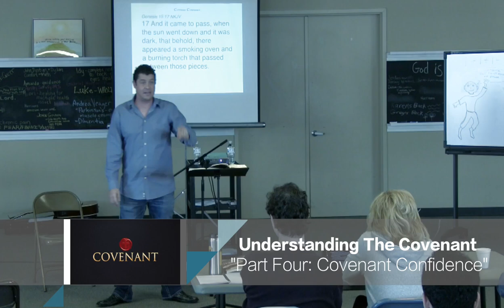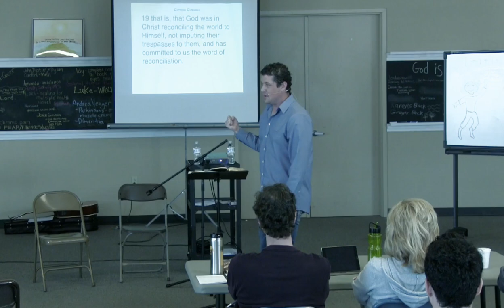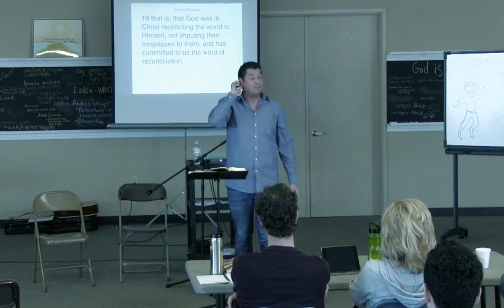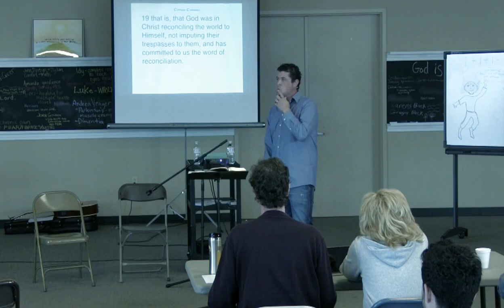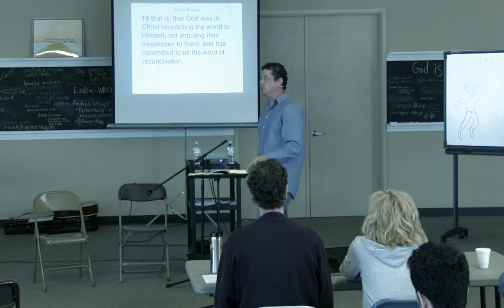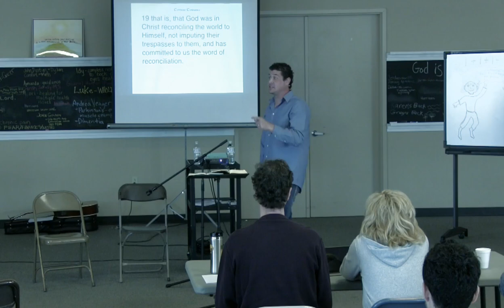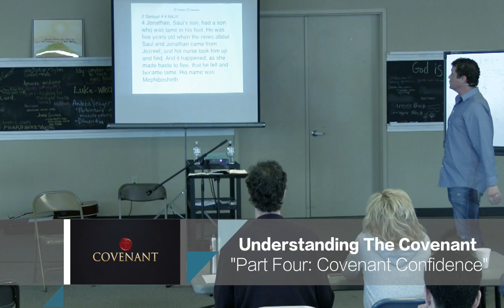Understanding The Covenant: Covenant Confidence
Paul White teaching Covenant Confidence.